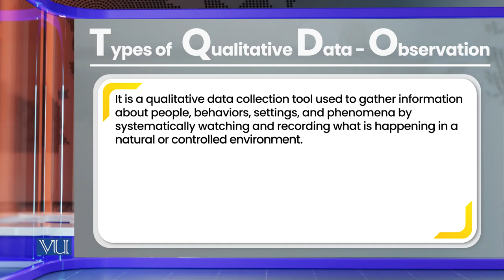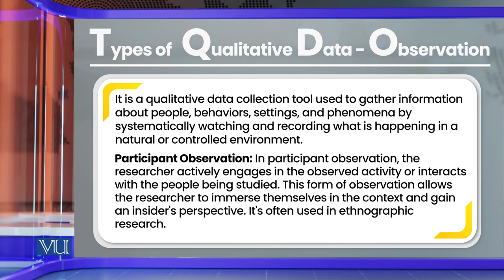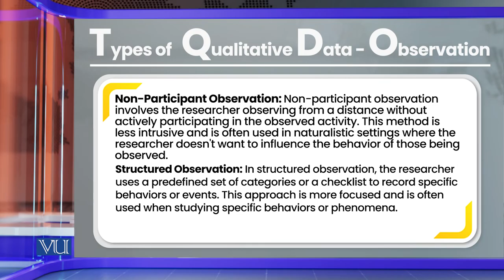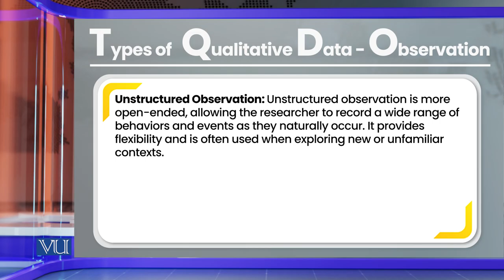Types of Qualitative Data: Observation | Research Methods in Education | EDU407_Topic179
Topic179: Types of Qualitative Data - Observation,
By Dr. Nasir Mahmood